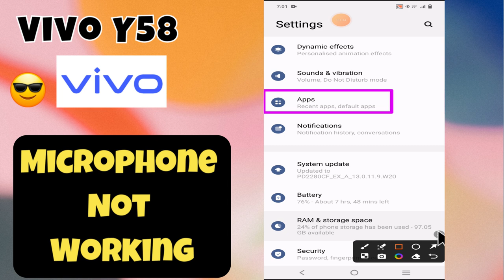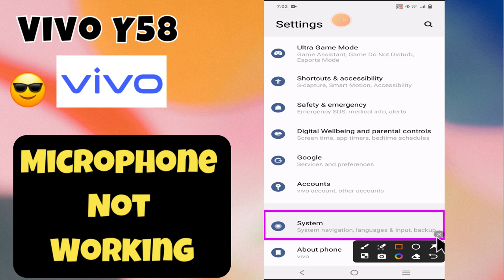Microphone not working Vivo Y58 || How to solve microphone issue || Microphone problem